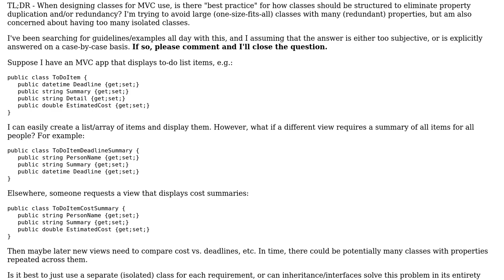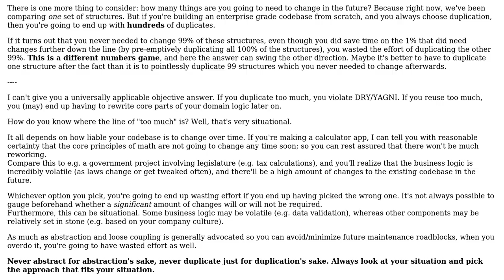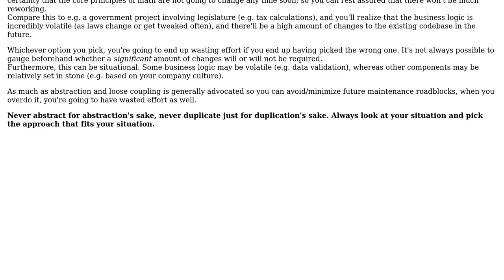Software Engineering: Class property re-use vs redundancy (2 Solutions!!)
Software Engineering: Class property re-use vs redundancy

With thanks & praise to God, and with thanks to the many people who have made this project possible! | Content (except music & images) licensed under CC BY-SA | Music | Images & others | With thanks to user Rob user Flater user EvilDr and the Stack Exchange Network Trademarks are property of their respective owners. You are responsible for your own actions.